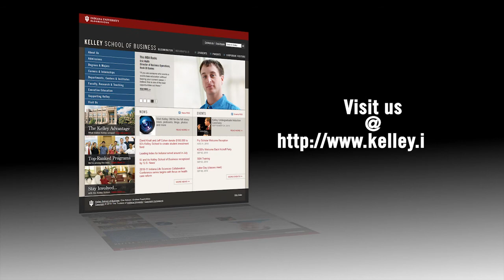Alfonso J. Pedraza-Martinez - Research Interview Kelley Institute for Business Analytics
Indiana University Kelley School of Business professor, Alfonso J. Pedraza Martinez, discusses some of his latest research in the area of business analytics. His research decision focused on vehicle replacement in humanitarian operations.